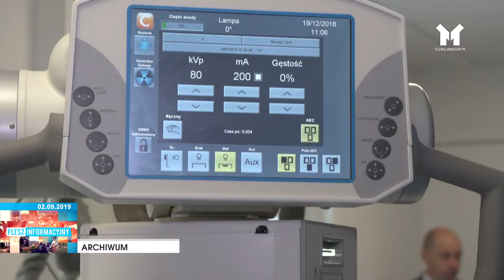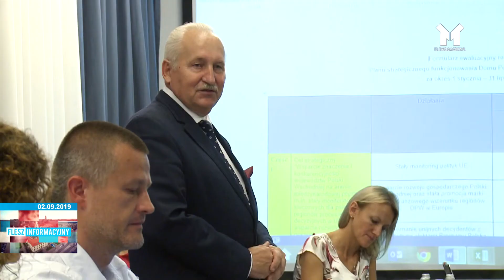FLESZ INFORMACYJNY Z DNIA 02.09.2019